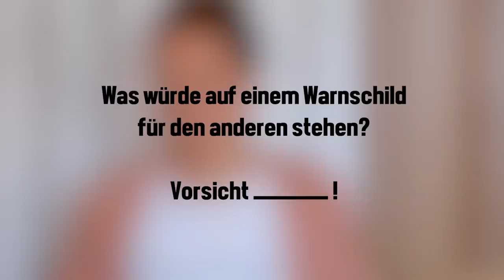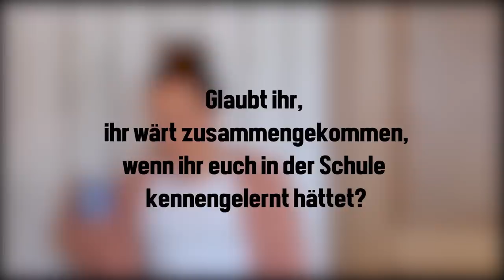UNTENRUM RASIEREN? Kevin&Jaqueline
Long time no see! Heue beantworten wir mal wieder eure Fragen getrennt. Ihr habt uns auf Instagram Fragen gestellt, die wir hier heute für beantworten. Ist Rasur ein Muss? Welches Musikinstrument wäre der andere? Und wie habt ihr euch euren Traumpartner eigentlich vorgestellt? Dies und mehr heute beim Bildungsformat Kevin&Jaqueline.